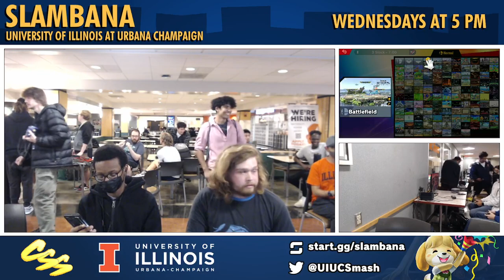[Slambana #118] Winners Round 2: Jake (Byleth) vs. GabuGoo (Banjo & Kazooie)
Slambana #118
9/28/2022

Live every Wednesday at 6:00pm CST